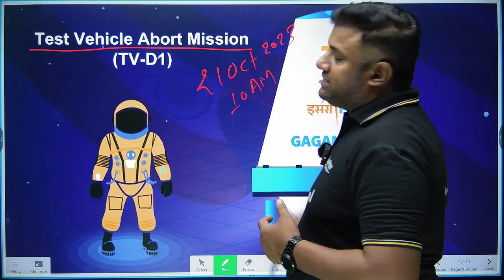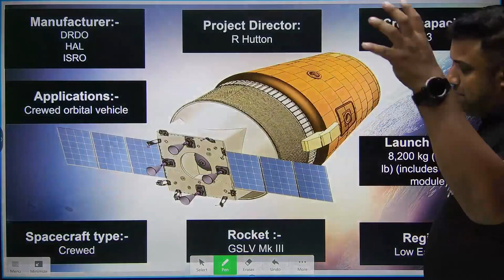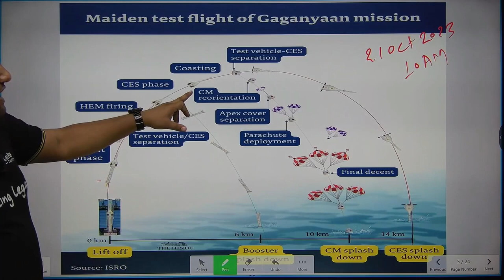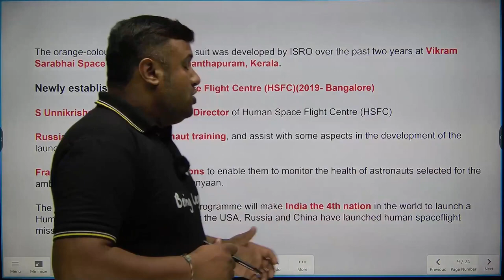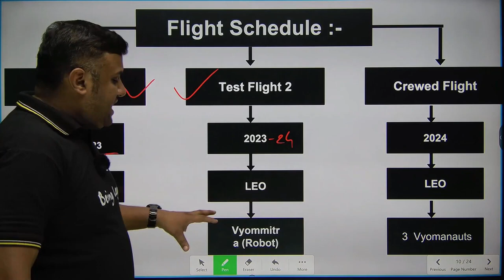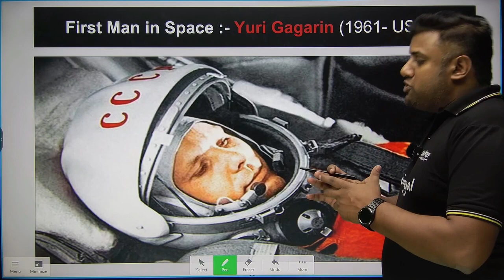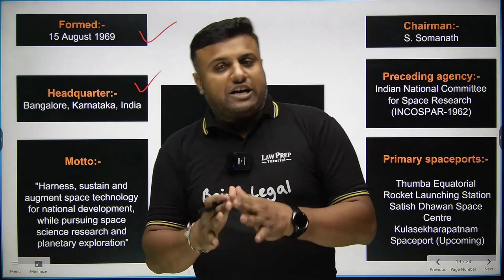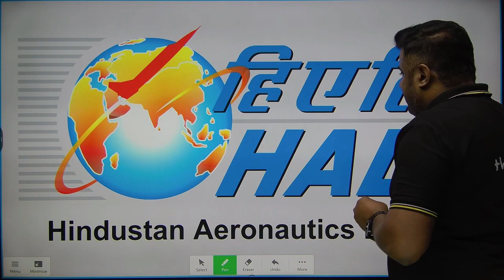Gaganyaan Mission: Everything You Need to Know About ISRO's First Human Space Mission